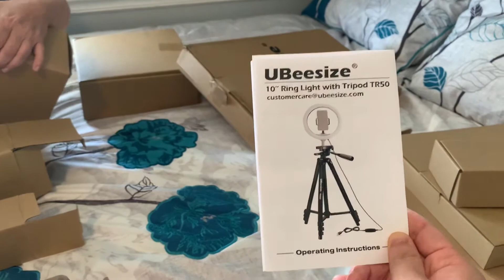AWESOME DEALS AT THE PALLET STORE HAUL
Have a fantastic weekend everyone 💕🌸❤️😋